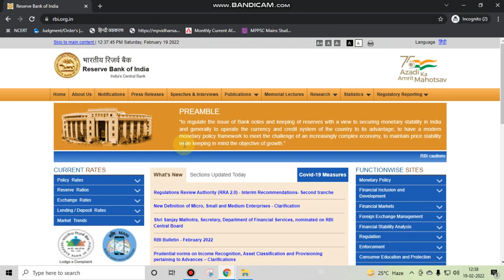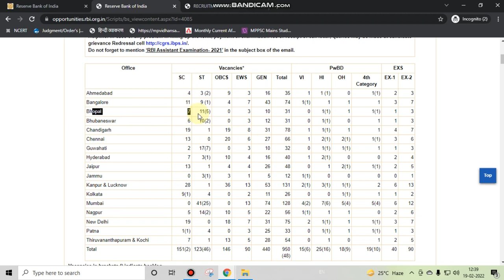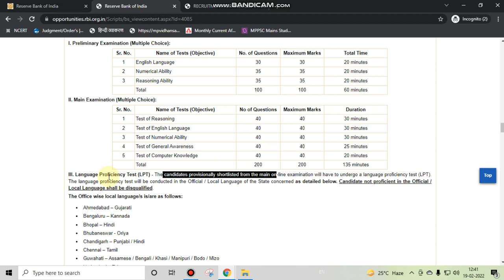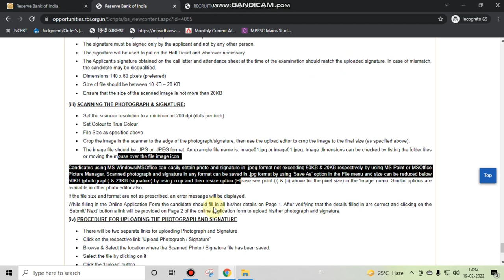RBI Assistant Recruitment | भारतीय रिजर्व बैंक में असिस्‍टेंट के लिए आई भर्ती । Explained in Hindi